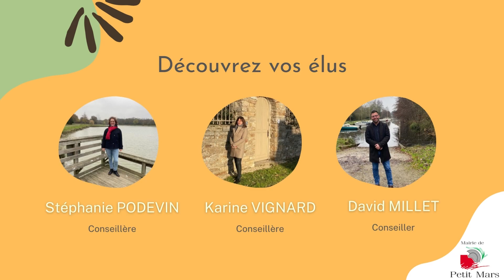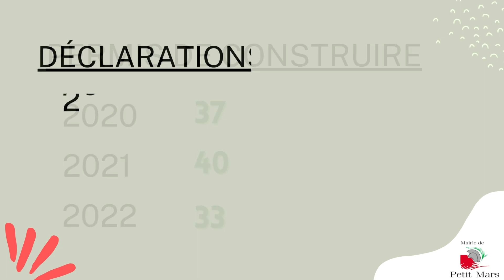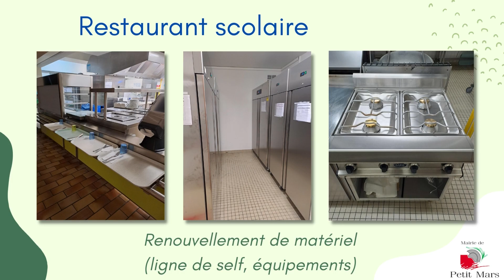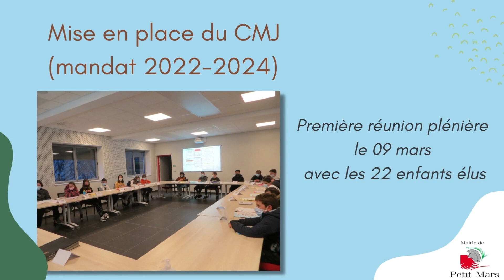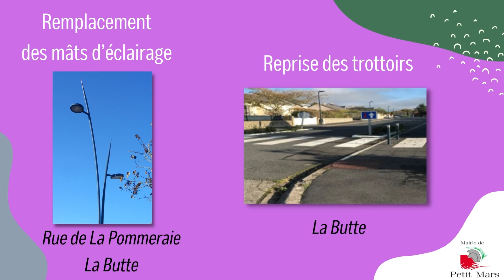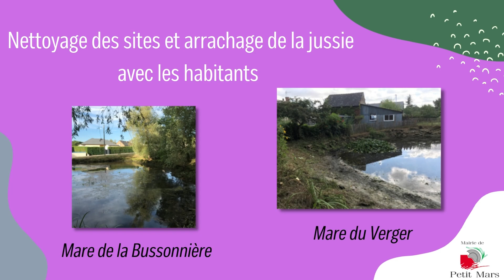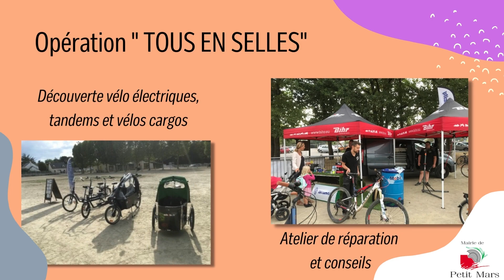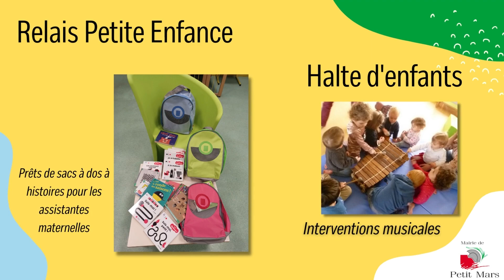Vœux du Maire de Petit Mars 2023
Retrouvez la vidéo présentée à la cérémonie des vœux du Maire de Petit Mars le 07 janvier 2023. Elle contient 2 parties :
- la présentation de vos élus
- la rétrospective de l'année 2022